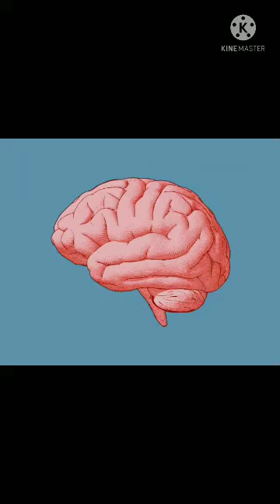July 27, 2021 Ma. Cristina, Ate Anna, Sta Mia